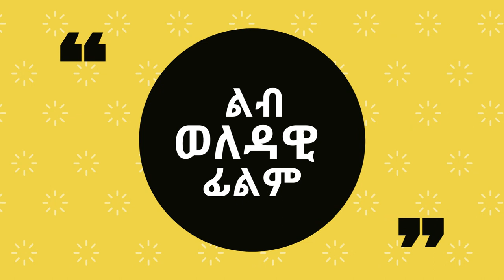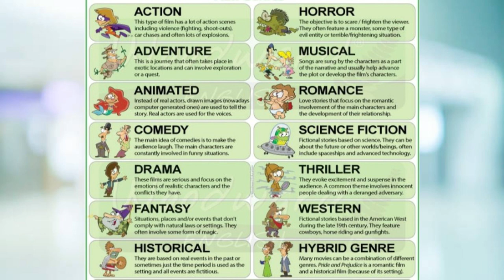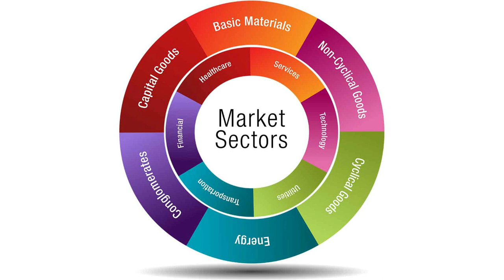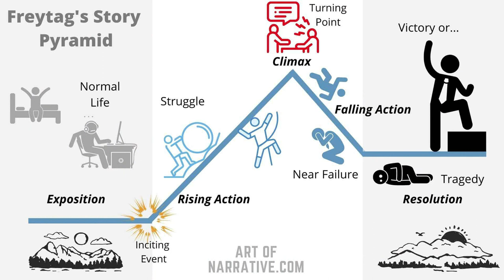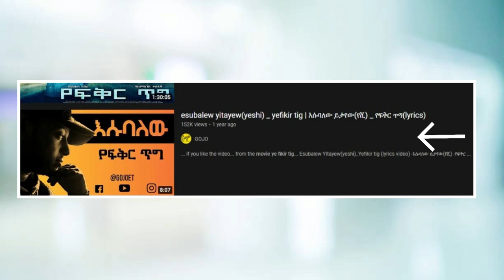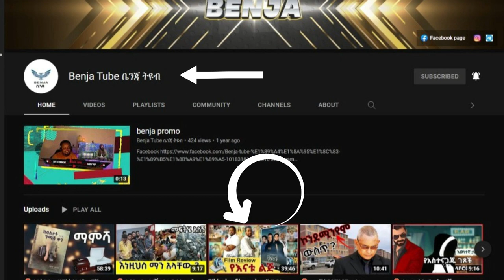Ethiopian film REVIEW - "የፍቅር ጥግ" ሙሉ ፊልም - Yefikir Tig Full Amharic Movie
Note 2: IF ANY COPYRIGHT © OWNER FIND THEIR CONTENT IN MY VIDEO SO PLEASE KINDLY CONTACT ME BEFORE GIVING STRIKE OR DO SOMETHING.EITHER I WILL REMOVE MY VIDEO OR I WILL GIVE YOU CREDIT.
Note 3: All photos with the videos remain the property of their respectful owners. If any of your photo is featured in my videos and if you want to remove or want credit, then kindly contact me through mail which is giving in my channel about section Thank you.

1) This video has no negative impact on the original works (It would actually be positive for them)
3) It is not transformative in nature.
4) I only used bits and pieces of videos to get the point across where necessary.

AMBAW does not own the rights to these video clips.